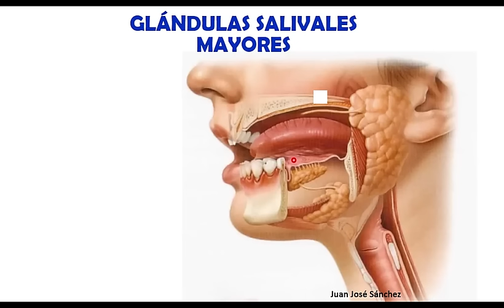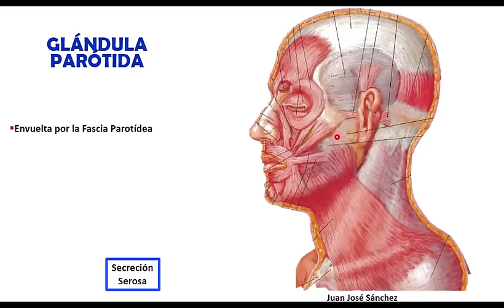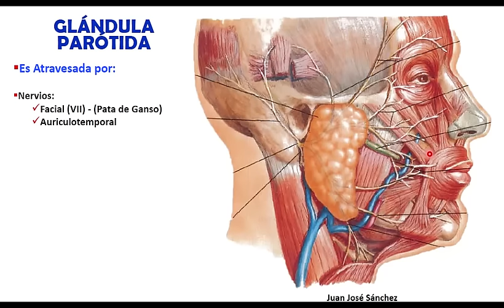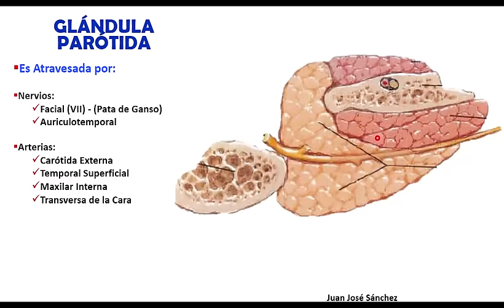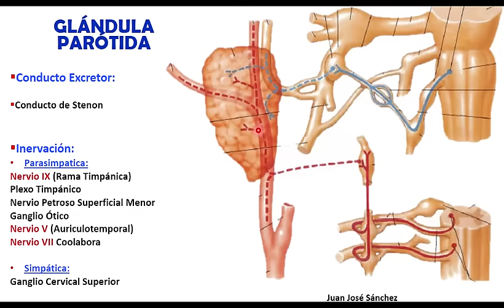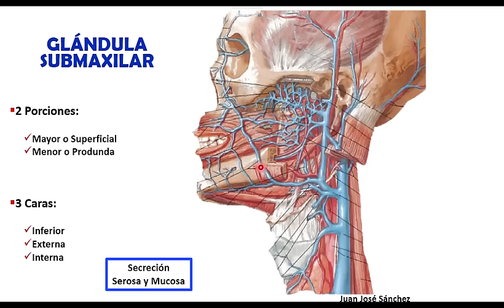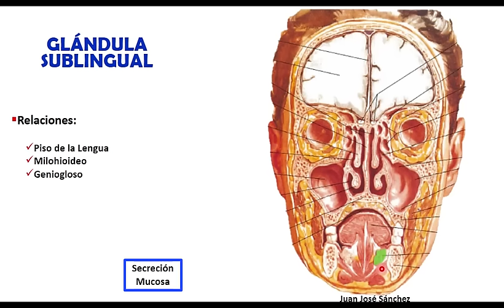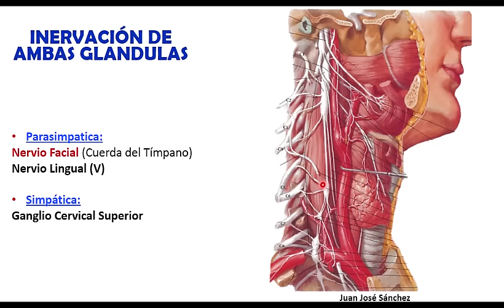🥇 ANATOMÍA DE LA GLÁNDULA PARÓTIDA, SUBMAXILAR Y SUBLINGUAL. Fácil, Rápido y Sencillo